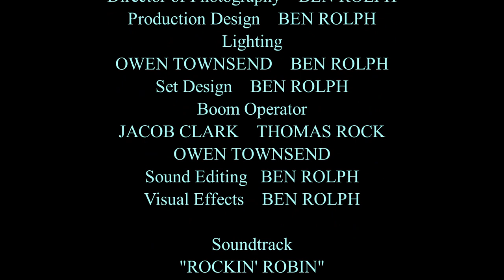A Wonderful Life - Short Film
A WONDERFUL LIFE (Directed by Ben Rolph) - A farcical short film showing a sequence of events for a not-so-average family. Centering on the teenage boy as the main character and his brother and mother as they go about their daily life taking everything in their stride until the bitter end. The film centres on dialogue and staging, with a clear focus on circumstance. It draws inspiration from classics such as The Ipcress Files, Goodfellas and the work of Wes Anderson in its visual style and delivery.

Password: BFILondonPass1

This was a short film that I wrote, directed and produced to enter into the London Film Festival 2019!